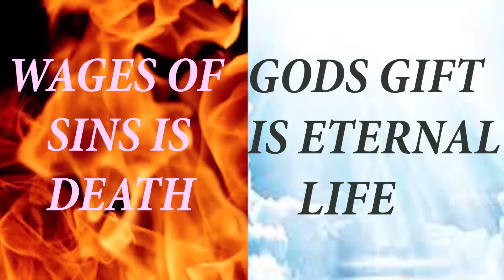GOAN konkani song # by JR.LEMOS /JIEATAI TOSOCH MORTOLOI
JIETAI TOSOCH MORTOLOI
Singer    - JR.LEMOS
Lyrics     - S.LEMOS
Recorded - CHRIS CORRIEA
Studio     - MAGICTOUCH STUDIO
Video shoot and editing by JR.LEMOS
This song is based on not only the good n bad characters in this video , but much more related to each and everyone of us , very simple do good get good , do bad pay bad...especially when we are in power we misuse it .so think n decide now as we are breathing where u think you n I belong to .HEAVEN OR HELL